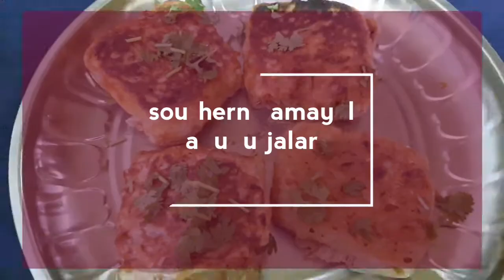Aduku jalar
அடுக்கு ஜாலர்
Ingredients
ஜாலர் தோசைக்கு தேவையான பொருட்கள்
மைதா மாவு - 200gm
முட்டை  -2
தேங்காய் பால்
மஞ்சள் தூள்
உப்பு
Stuffing ingredients
கொத்துகறி -200gm
கேரட்
கொடைமிளகாய்
வெங்கயம்
தக்காளி
மிளகாய் தூள்
சீரகத்தூள்
கறிமசாலாதூள்
உப்பு
ஆயில் தேவையான அளவு